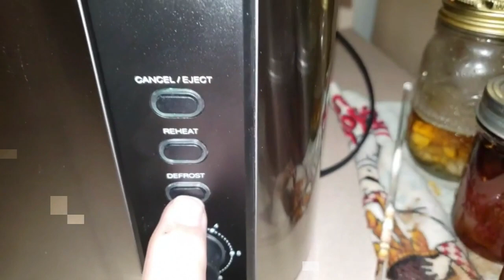Elite Gourmet ECT-3100# Long Slot 4 Slice Toaster, Reheat, 6 Toast Settings - StainlessSteel & Black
Elite Gourmet ECT-3100# Long Slot 4 Slice Toaster, Reheat, 6 Toast Settings, Defrost, Cancel Functions, Built-in Warming Rack, Extra Wide Slots for Bagels Waffles, Stainless Steel & Black.

The Stainless Steel Long Slot 4 Slice Toaster can toast a wide variety of your favorite breads. The large toasting slot can accommodate for longer, rectangular slices of bread such as sourdough or other artisanal loafs. It features 6 variable toast shade settings as well as Cancel, Defrost, and Reheat functions all encased in a sleek, modern, stainless steel housing. The extra long space saving design easily fits 4 slices of toast while not cluttering your countertop.